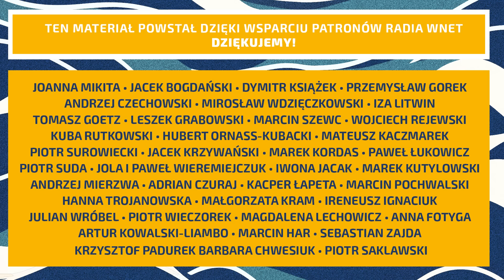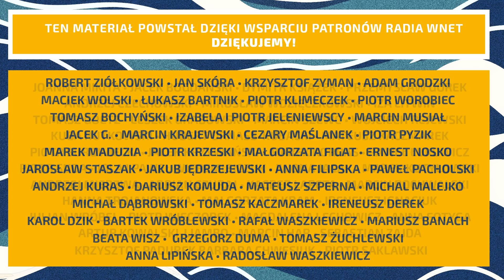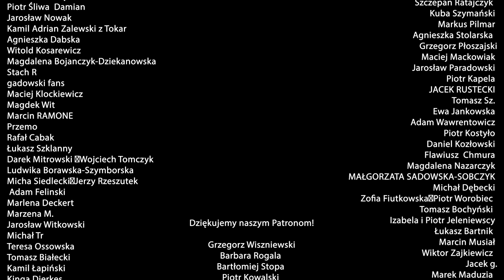Anna Maria Żukowska: Polska potrzebuje dużych inwestycji jak CPK. PO ma niezrozumiały do nich opór